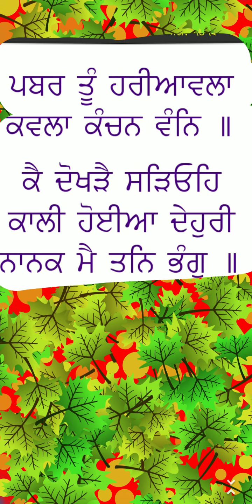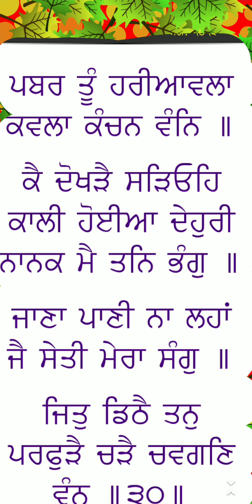ਤਲਾਬ ਨਾਲ ਗੱਲਾਂ [ਗੁਰਬਾਣੀ ਵੀਚਾਰ] ਭਾੲੀ ਸੁਖਵਿੰਦਰ ਸਿੰਘ ਰਟੌਲ